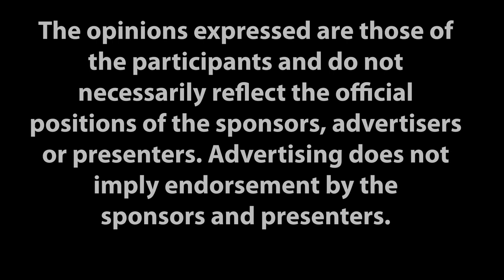LCP Shorts - Who You Gonna Call? with C. Webster Marsh & Ron Kuszmar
Our hosts have asked many guests their take on the state of the lighting controls industry, but have they ever asked each other? In this special Short Edition, Webster and Ron do just that. They discuss how and when they are brought into a project and how to balance all the relationships when problems have to be pointed out. Webster asks Ron the scary question, “Have you ever turned someone down who asked for help?”
C. Webster Marsh is the owner of Penumbra Controls, where he provides lighting controls design and specification for a wide range of project types.
Ron Kuszmar oversees Port Lighting’s Architectural and Theatrical Lighting Design & Installation departments, as well as its Lighting Control Systems and Equipment Sales teams. Ron has been a Professional Lighting Designer for nearly 20 years.

Presented by The Lighting Controls Association (lightingcontrolsassociation.org)

In this series, C. Webster Marsh and Ron Kuszmar tackle the challenges of controls in the lighting industry. Asking industry members the tough questions, such as: Where are lighting controls headed? How does one design a good system? What is an Integrator? Find out the answers to all this and more on The Lighting Controls Podcast.